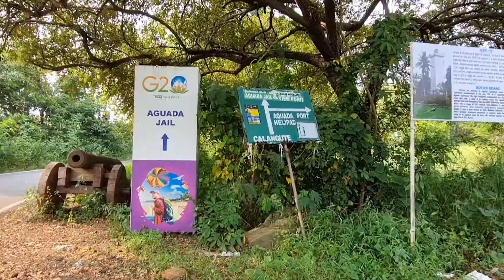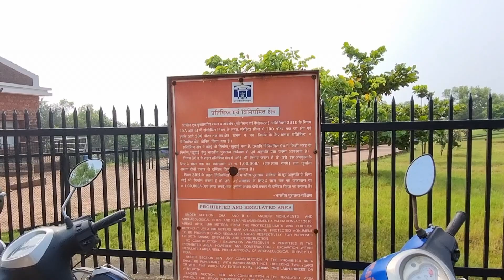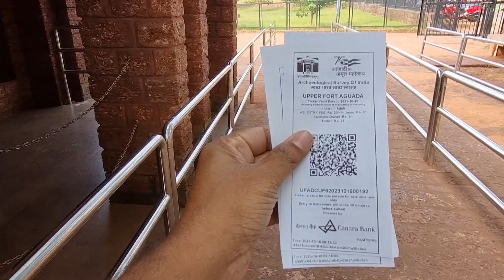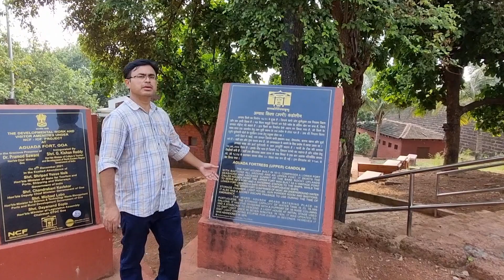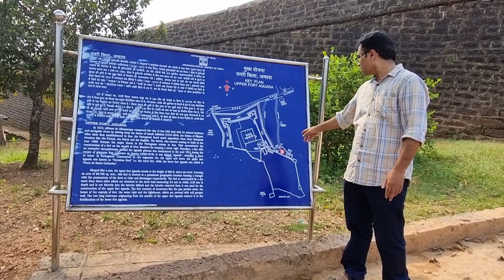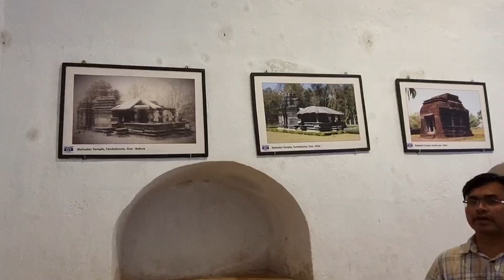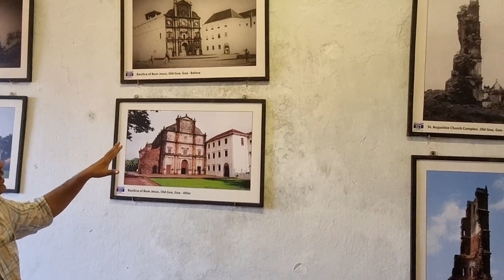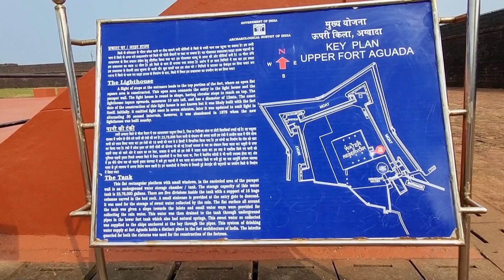భారతీయులను పోర్చుగీస్ వారు బంధించిన అండర్ గ్రౌండ్ జైలు / ముడు వైపులా సముద్రం మధ్యలో కోట